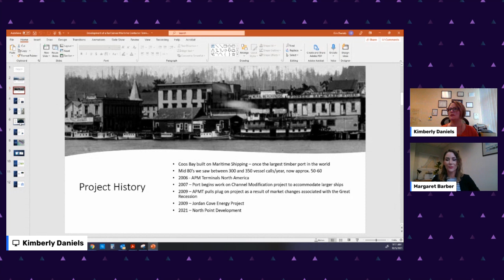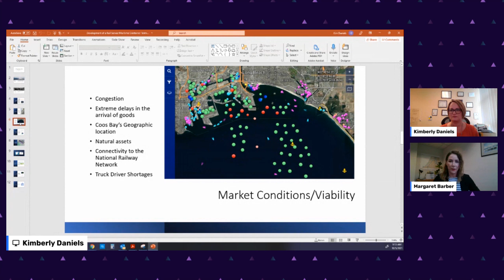Break Bulk Ports to Container Ports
Mercantile Logistics & International Trade, Inc. CEO Kim Daniels, LCB, CLTD and Port of Coos Bay Director of External Affairs Margaret Barber discuss global port congestion and also operations at the Port of Coos Bay, the busiest seaport in Oregon.